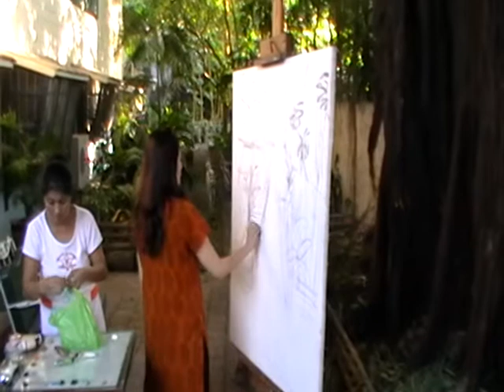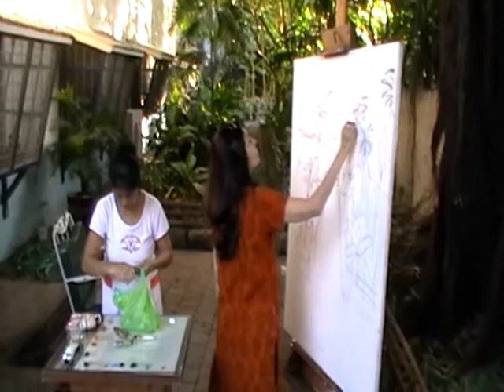Painting Session with Mariko Jacinto 2009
Painting Session with Mariko Jacinto in Paco, Manila.